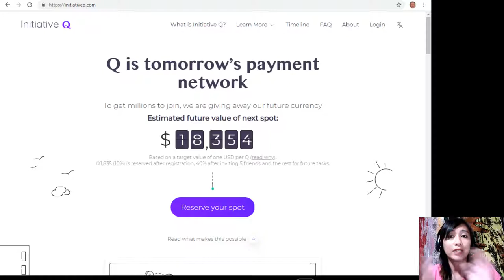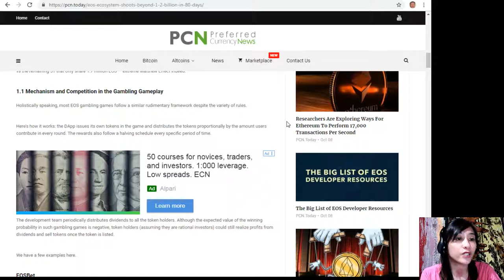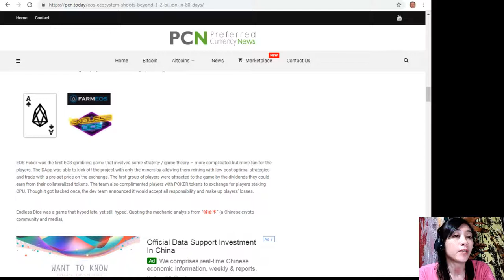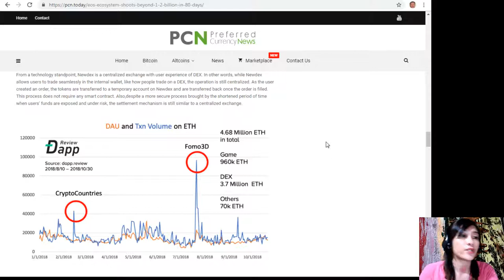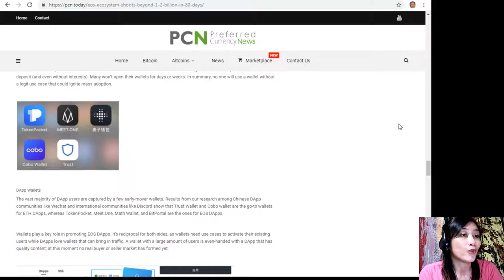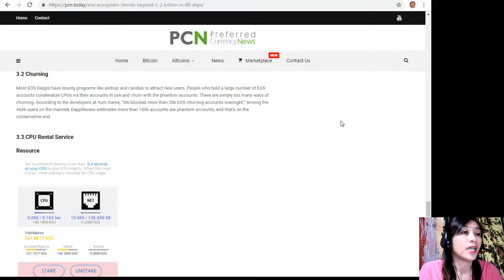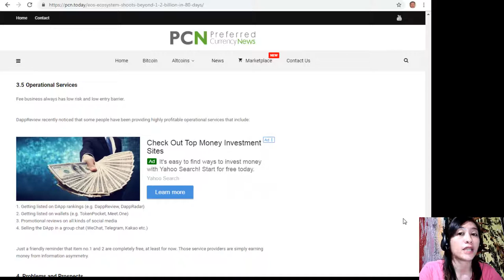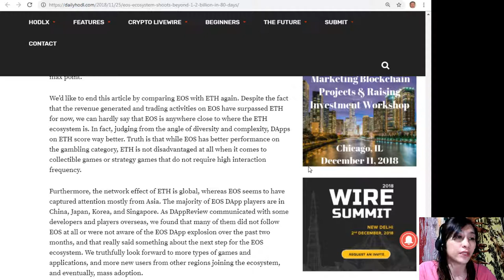EOS Ecosystem Shoots Beyond $1 2 Billion in 80 Days